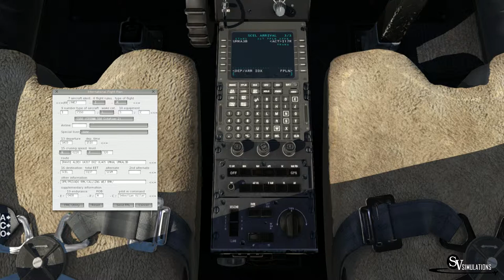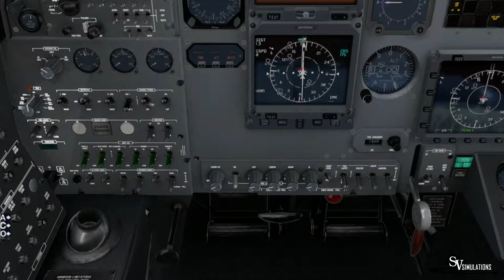X-Plane 11 | Cessna S550 Citation II | Cordoba SACO - Santiago SCEL | IVAO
Español/ Bienvenidos! En este video les traigo un vuelo con el material Cessna S550 en un vuelo desde Cordoba, Argentina SACO hasta Santiago, Chile SCEL.
English/ Welcome! In this video I bring you a Cessna S550 in a flight between Cordoba, Argentina SACO and  Santiago, Chile SCEL.

Addons:
X-Plane 11.11
X-Ivap
Carenado B200 King Air
Ixeg 737-300
Toliss A319
JarDesing A320
JarDesing A330
FF 767
Carenado S550 Citation II